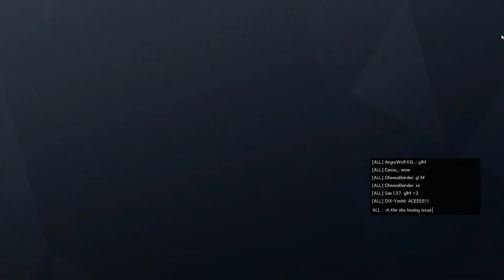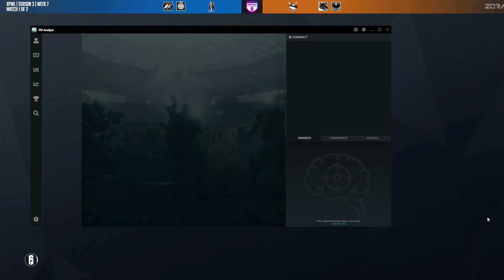XP Women's League | Rainbow Six Siege | Season 3 | Week 7 | Kingswomen vs Musketeers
XP Esports Women's League | XPWL | Season 3 | Week 7 | Kingswomen vs Musketeers
Date: Thursday 26th November

Check out the XP Women's League Season 3 Toornament link for match details